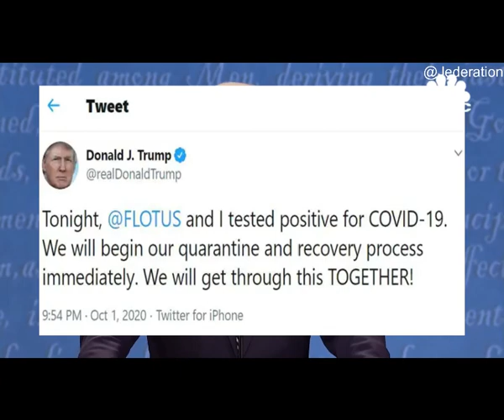Joe Biden gave Trump Covid-19 CONFIRMED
A watched this clip over a billion times and was able to find something ridiculously intense that will undoubtedly ruffle most peoples feathers.